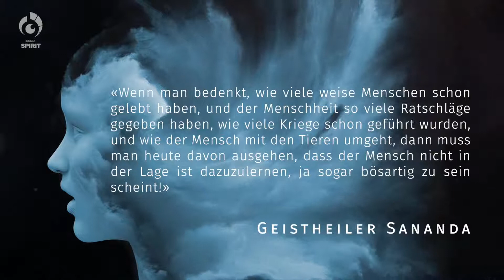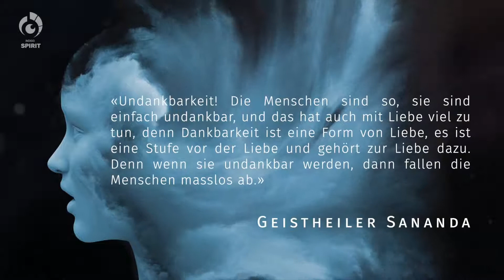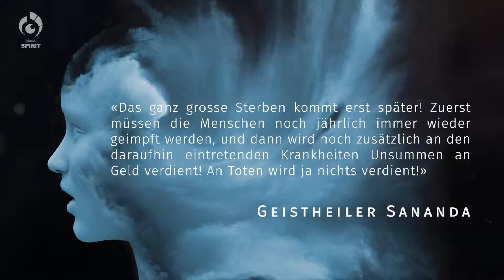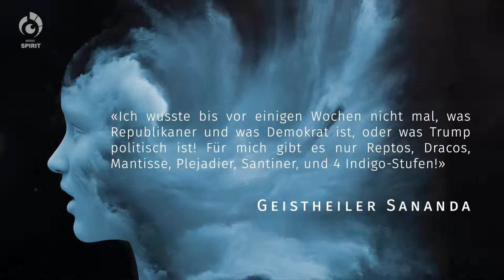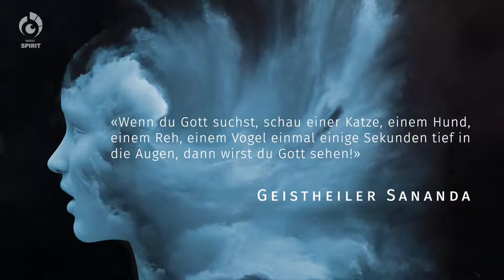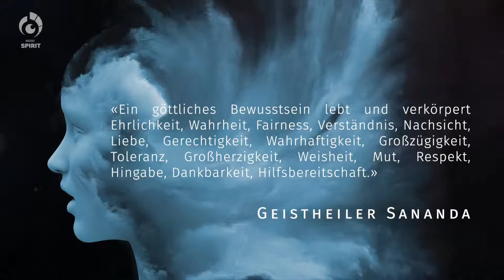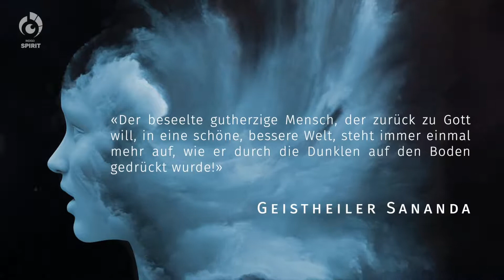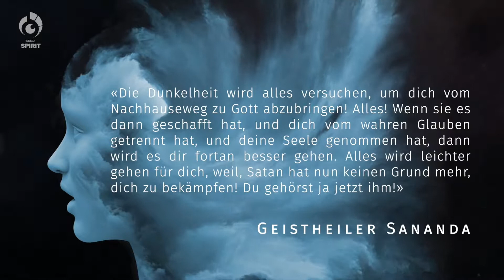Wahre und unglaubliche Zitate sowie Weisheiten von Geistheiler Sananda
Wundervolle, wahre und tiefsinnige Zitate/Weisheiten von dem erfolgreichen Geistheiler, Exorzisten und Bewusstseinsforscher Sananda.

Orginalquelle:
✧Unglaubliche Spirituelle Wahrheiten TV
✧Geistheiler Sananda

Weitere Videos von Geistheiler Sananda:
✧Welt im Wandel TV

Sämtliche Rechte von Bildern, Videos, Musikstücken bleiben bei ihren Urhebern.